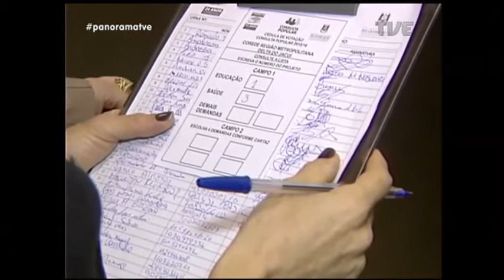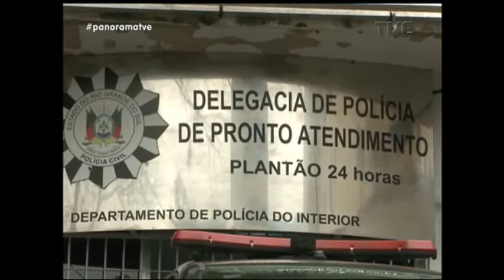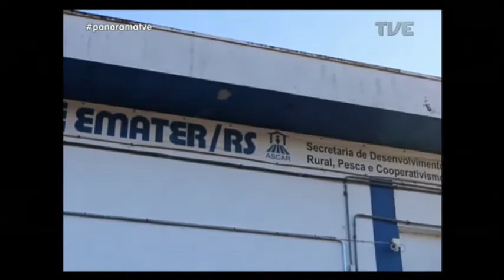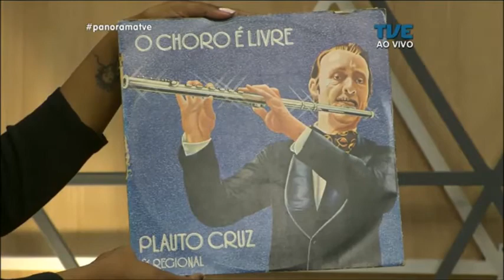Panorama | TVE - Impactos do clima na agricultura - 3/8/17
Os impactos do clima na agricultura, o projeto para promover as regiões turísticas gaúchas e marketing de conteúdo são tema do PanoramaTVE que começa agora!